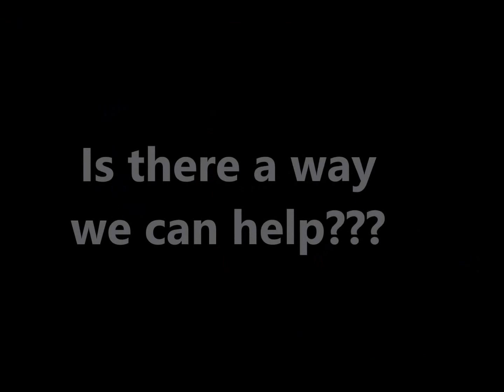It's Time to say NO!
Anti-Bullying Campaign